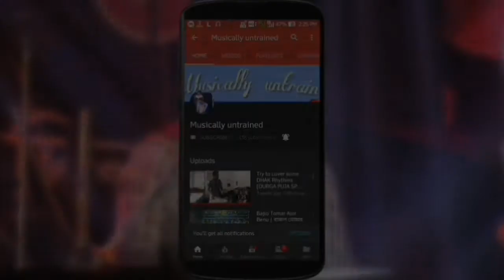Haule Haule [Cajon Cover]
Special Thanks to AYAN BANIK (behind the lense)❤

Song Title Haule Haule
Movie : Rab Ne Bana Di Jodi (2008)
Music Director: Salim Merchant, Sulaiman Merchant
Director: Aditya Chopra
Producer: Yash Chopra
Lyricists: Jaideep Sahni
Starring: Shahrukh Khan, Anushka Sharma, Vinay Patak

lyrics↓

Haule haule, haule haule
Haule haule se hawa lagti hai
Haule Haule se dawa lagti hai
Haule Haule se dua lagti hai
Naaa...
Haiii... Haule Haule se chanda badtha hai
Haule Haule ghoonghat utha hai
Haule Haule se nasha chadtha hai
Naaa...
Pa ni ga ga ma pa ma ga re
Pa da pa ni da pa ma da pa ma pa ma
Pa ni ni da pa

Ishq ke di galiyan tang hai
Sharmo sharmi mein bandh hai
Khud se khud ki kaisi yeh jang hai
Pal pal yeh dil ghabraye
Pal pal yeh dil sharmaye
Kuch kehta hai, aur kuch kar jaaye
Kaisi yeh paheli, mua dil mar jaana
Ishq mein jaldi bada jurmana
Tu sabra to kar mere yaar
Zara saans to le dildaar
Chal fikr nu goli maar yaar
Hai din zindadi de char
Haule Haule ho jayega pyar chaleya
Haule haule ho jayaga pyar
Haiii...
Rab da hi tab koi hona
Kare koi yun jadoo tona
Maan jaye maan jaye haii mera sona
Rab de sahare chal de
Nahe kinare chal de
Doori hai na kahare chal de
Kya kehke gaya tha shaayar woh siyaana
Aag ka dariyan doob ke jaana
Haii Haule haule
Haule Haule ho jayega pyar chleya
Haule haule se duwa lagti hai naaa

rabne banadi jodi haule haule song cover in drum
oli singer
db percussion
kaliyaganj band
kaliyaganj cajon player
Arijit singh new song
Raiganj percussionist
raiganj city
Cajon Bollywood beats
Cajon unplugged music
Cajon Bollywood Rhythm
Cajon Bollywood unplugged beats
Cajon jam
Raiganj oli singer jo veji thi dua
hindi soulful song
Hindi new soulful song